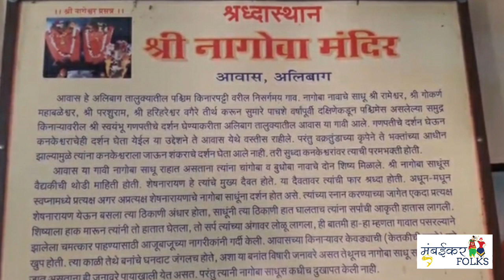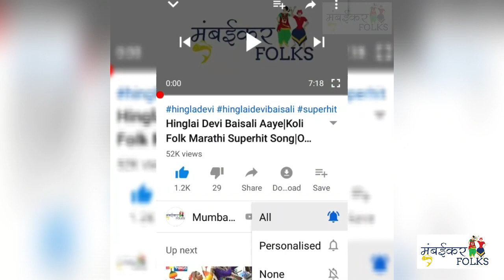आवास अलीबाग येथील जागृत नवसपूर्ती देवस्थान श्री नागेश्वर व पुरातन कथा/Nageshwar Alibaug Serpent God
आवास, अलीबाग येथील पुरातन नागोबा देवाचे देवस्थान श्री नागेश्वर व सुमारे 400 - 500 वर्ष पुरातन रोमांचक कथा / इतिहास

जागृत नागेश्वर देवस्थान महिमा व अनुभव

नागेश्वर आवास येथील प्रसिद्ध जत्रा व देवाचे राणे कुटुंब पुजारी

नागोबा मंदिरातील घन्टा बांधून नवस फेडण्याची अनोखी प्रथा

कोळी जमात व नाग देवता पूजन - एक आढावा

Special Thanks:
Sri Nageshvar Dev Sansthan, Avas, Alibaug
Rane Family
Harshad Mazgaonkar / Shanta devi Bhakt
Vaghya Murli / Zemne Bhagat Panch Mandali
Worlikar & Ramle Pariwar